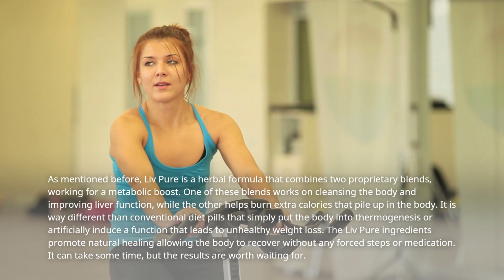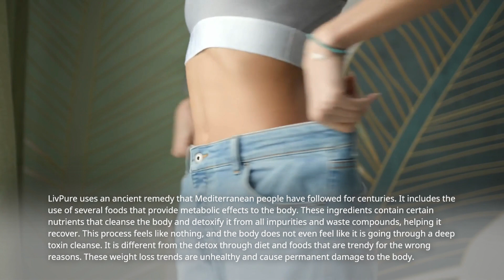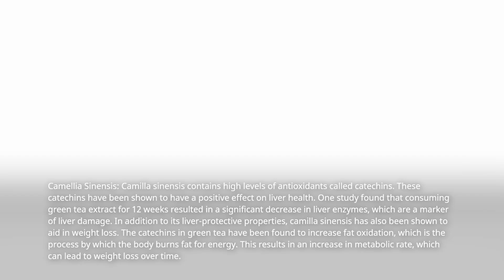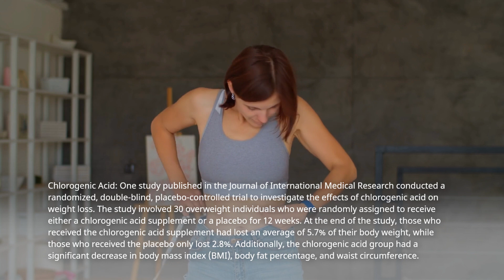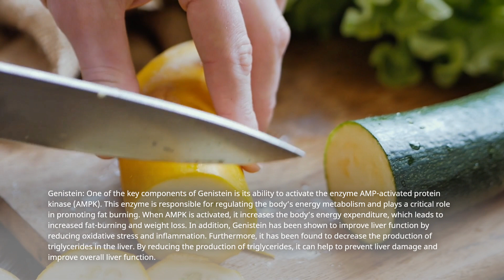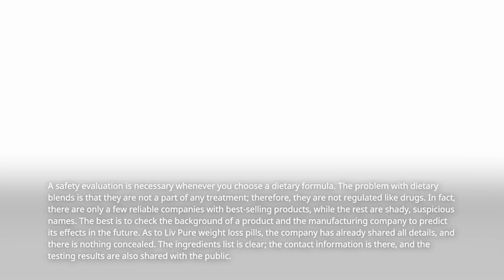❗ Liv Pure Supplement Review: Terrifying Secrets or Health Miracle? Don't Miss this ! ❗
Hello, I'm Poppy, and I've faced the uphill battle of weight loss too. Allow me to introduce you to Liv Pure, the game-changer that turned my life around – and it can revolutionize your journey as well. Let's explore the essence of Liv Pure, the natural weight loss supplement that granted me the freedom and vitality I'd been longing for.

The Power of Liv Pure Unveiled

Liv Pure isn't just another weight loss remedy; it's an evolution in progress. Blending Mediterranean plants with scientifically-backed super nutrients, Liv Pure is not merely a product – it's a commitment to tangible change without the exhaustion or disruptions to your daily life.

Key Facts About Liv Pure:

Liver Purification Complex: Ingredients like Sylimarin, Betaine, Berberine, Molybdenum, and Glutathione rejuvenate and detoxify the liver, bolstering overall health.
Liver Fat-Burning Complex: Camellia Sinensis, Resveratrol, Genistein, Chlorogenic Acid, and Choline target stubborn body fat and amplify natural metabolism.

Liv Pure's Distinctive Touch:

All-natural, plant-based ingredients prioritize your well-being.
Free from soy, dairy, and GMOs, this non-habit forming supplement respects your body's equilibrium.
Quality assured with scientific endorsements and research reports on the official website.

Benefits of Your Liv Pure Journey:

Detoxification: Liver purification complex rids your body of harmful toxins, optimizing overall health.
Enhanced Metabolism: Liver fat-burning complex boosts your body's natural calorie-burning potential.
Strengthened Wellness: Liv Pure promotes vitality by detoxifying the liver, a cornerstone of holistic well-being.
Sustainable Weight Loss: Natural ingredients aid in shedding stubborn body fat without disrupting daily life.
Scientifically Proven: Backed by research, Liv Pure's ingredients target fat metabolism, inhibiting fat absorption enzymes.

Let go of self-blame for weight loss struggles; Liv Pure understands that compromised liver function could be the silent roadblock. As Liv Pure purifies your body, it lays the foundation for comprehensive well-being.

Discover the availability of Liv Pure on the official website. Reclaim your life and welcome the vitality you've been yearning for. Allow Liv Pure to accompany you on this transformative journey. With Liv Pure, you're not merely shedding pounds – you're stepping into a revitalized chapter of health and vibrancy.

 “Geeky Toolser is a participant in the Warrior Plus Associates Program, an affiliate advertising program designed to provide a means for sites to earn advertising fees by advertising and linking to appsumo.com.”

Portions of footage found in this video are not original content produced by The Geeky Toolser Channel. Portions of stock footage of products were gathered from multiple sources including, manufacturers, fellow creators, and various other sources.